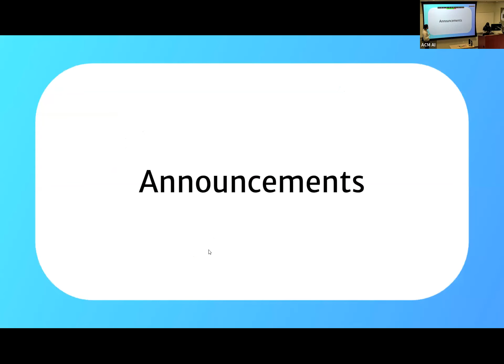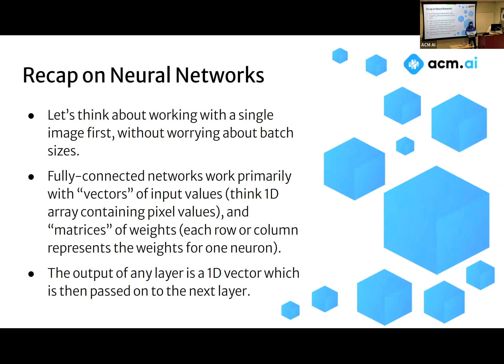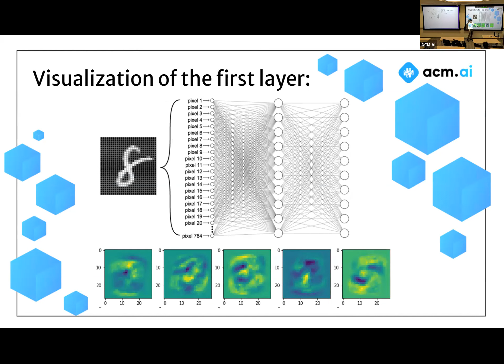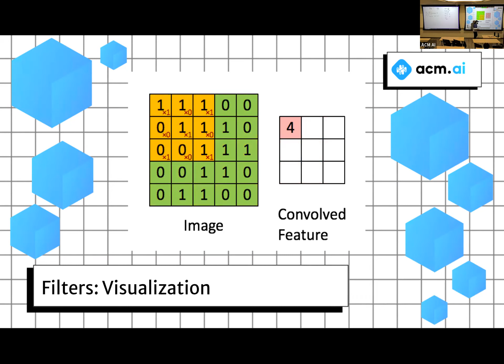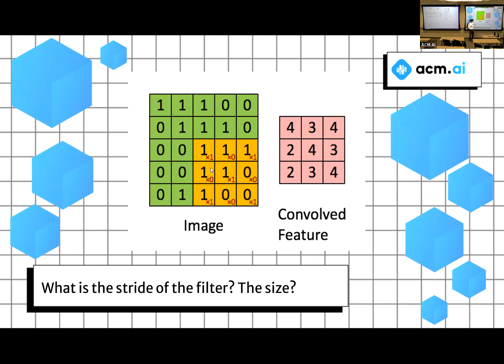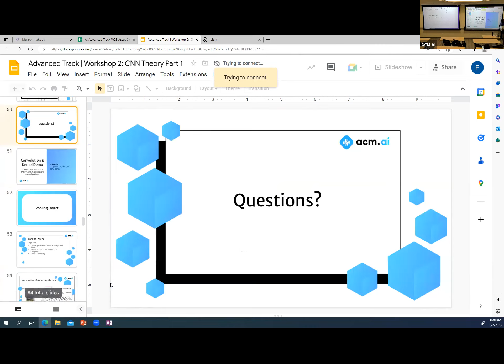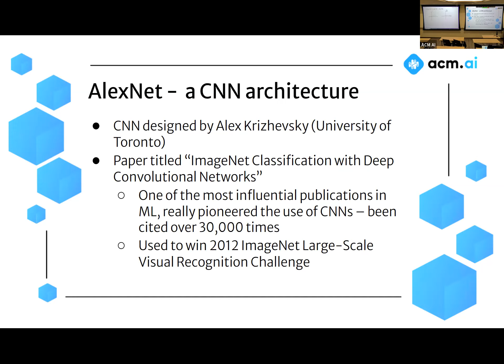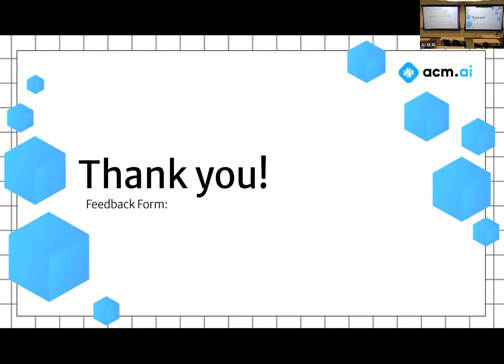ACM AI | Advanced Track W23 #2: The Anatomy of a CNN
In this workshop, we give both a high-level intuition and lower-level perspective of convolutional neural networks, the backbone of most computer vision models nowadays. Particularly, we detail what convolutions are, how filters can extract image features, and how pooling helps with both global feature extraction and reducing computational cost. We also include a demo to show the fun things you can do with kernels and convolutions/correlations!

Workshop delivered on Thursday, February 2, 2023.